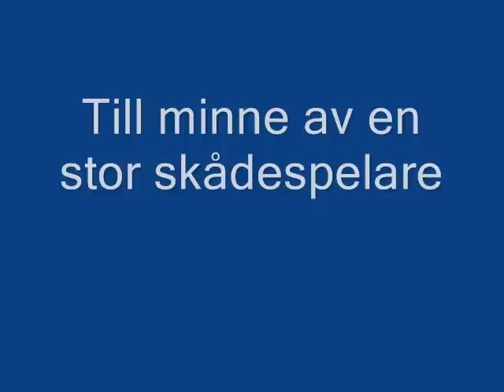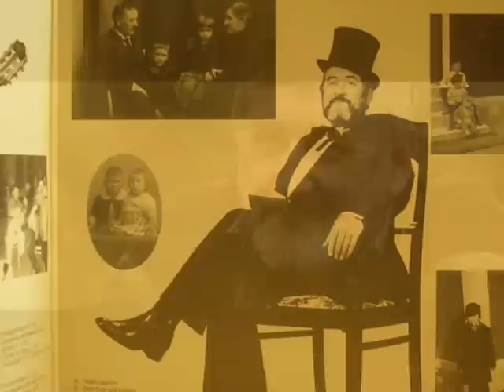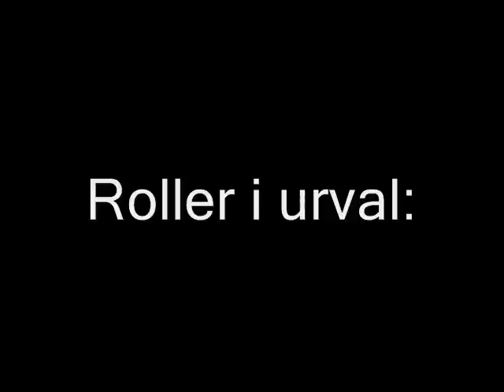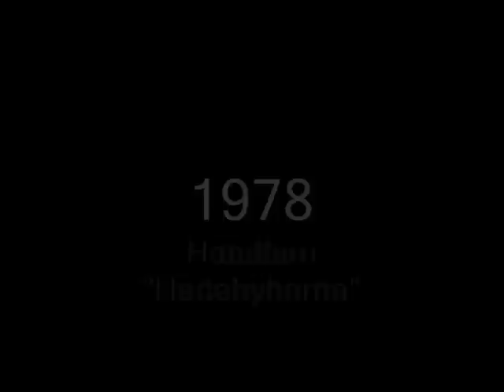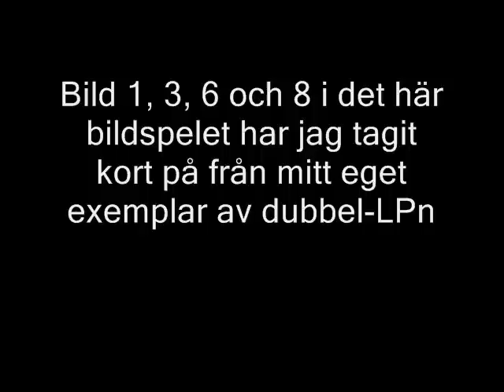John Harrysson 1926-2008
En minnesfilm till en av våra största skådespelare från dåtiden